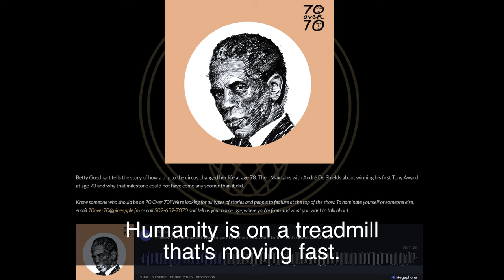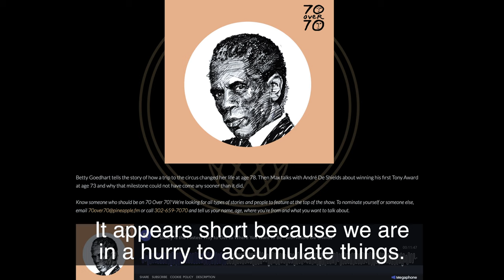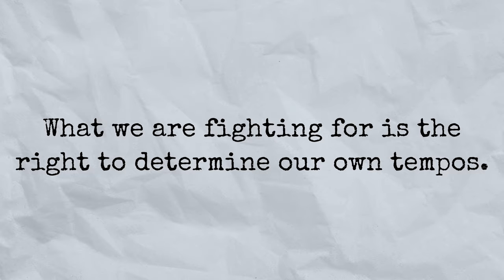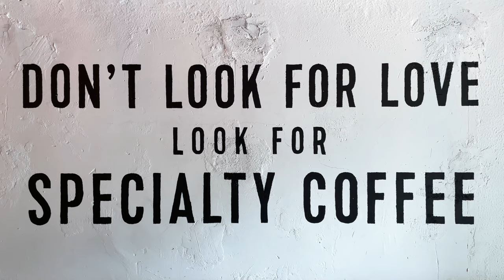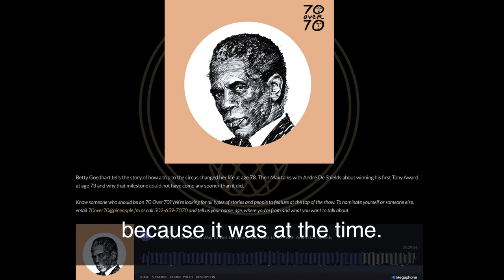The Art of Doing Nothing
Why is it so hard to do nothing? To simply sit back, leave our to-do list for what it is, and savor the moment?

NOTHING is harder to do than nothing. In today’s world, our value is often determined by our productivity, with constant pressure to optimize our performance.

We’re always in a rush to get to the next thing. From the moment we wake up, many of us grab our phone to check the news, get our coffee on the go, and rush to the office. If we’re lucky and get to finish on time, we might be able to cram in a late-night workout at the gym, and the day is over before we know it. Add to that the stress of the coronavirus pandemic and the blending of personal and work life, and you’re left to wonder: where do we find the time to unwind and let go?

Instead of slowing down, we focus on efficiency, trying to get more done in less time. Surely we must do something wrong, right? This has sparked an entire self-help industry with books and video courses, which we now feel compelled to read and do in the spare free time we have left.

It seems that today, more than ever, what we need to learn above anything else is how to slow down.

How to do nothing.

• 70 Over 70 episode 2 ‘Slowly Is The Fastest Way To Get To Where You Want To Be – With André De Shields:’
• Guardians of Being – Patrick McDonnell & Eckhart Tolle
• The Tortoise & the Hare

– LINKS –